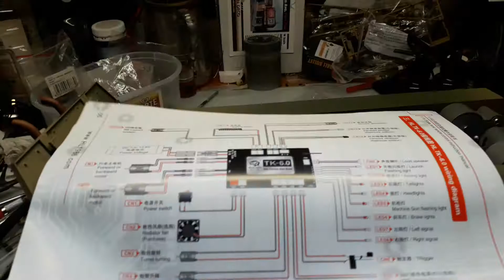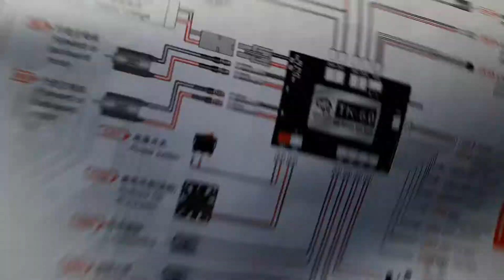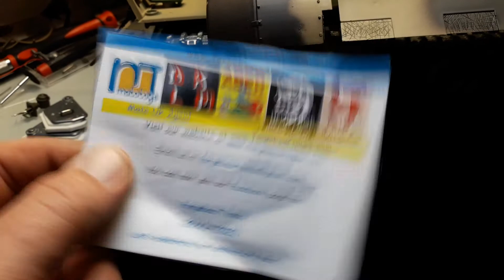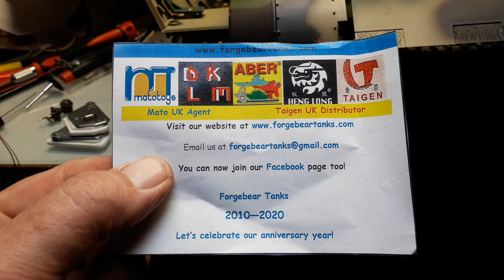henglong king tiger hatch modification part 2 plus upper hull removal